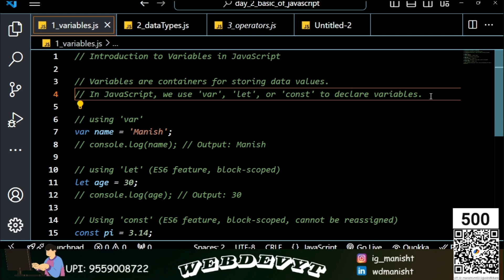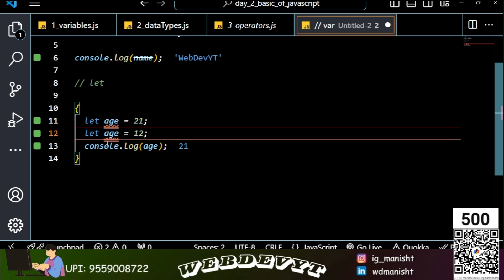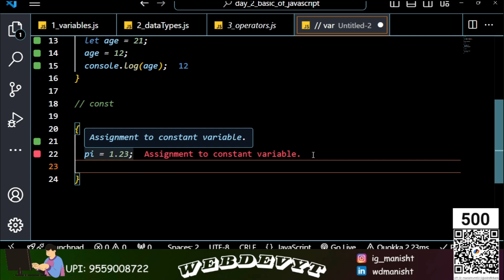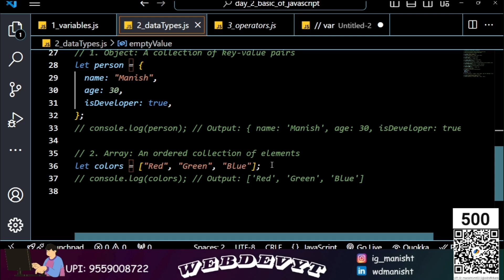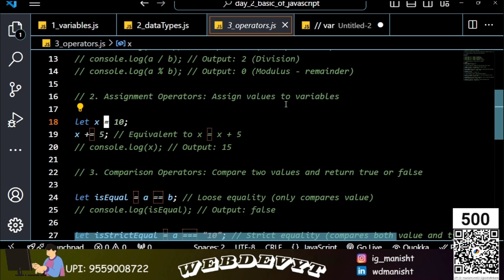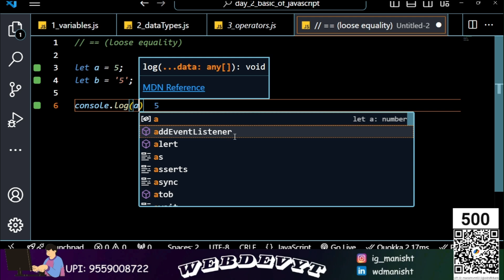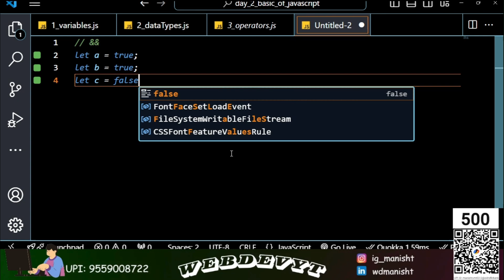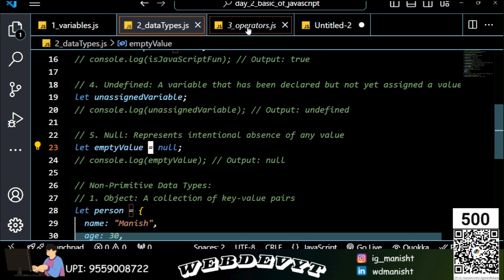Basics of JavaScript | Variables, Data Types and Operators in JavaScript | Learn JavaScript in Hindi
इस वीडियो में, हम JavaScript के बेसिक्स पर चर्चा करेंगे, जिसमें वेरिएबल्स, डेटा टाइप्स, और ऑपरेटर्स जैसे महत्वपूर्ण कांसेप्ट्स शामिल हैं। अगर आप JavaScript में नए हैं या अपनी बेसिक्स को मजबूत करना चाहते हैं, तो यह वीडियो आपके लिए परफेक्ट है। हम कोडिंग के साथ-साथ इन सभी टॉपिक्स को डिटेल में समझाएंगे। वीडियो को पूरा देखें और कोडिंग की दुनिया में अपने कदम रखें!

आपके सुझाव और सवालों के लिए कमेंट सेक्शन में हमें ज़रूर बताएं!

Message from Me: I lost my job three months ago and haven't secured a new job yet. As the sole earner in my family, I am struggling to manage EMIs and take care of my family. If you find value in my content and would like to support me during this difficult time, I have provided my Google Pay and Buy Me a Coffee links in the description. Your help would mean a lot.

Related topic:
Landing page
React App
chat application using react js
portfolio website react
mern projects for resume
e commerce website project react js
react js project from scratch
how to create react app in visual studio code
learn react
learn html
CSS
web development